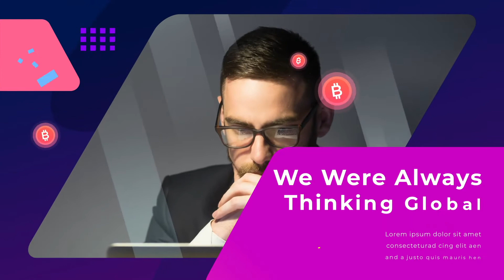Corporate AE Templates: Cryptochain Corporate Slideshow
12 Ready-Made Scenes
Image Placeholders Support for Photo/Video
Work Any Language in Ae
Color Controls
After Effects CS6, CC and Above
Universal Expressions
No Plugins Required
100% After Effects
100% Vector Layer in AE
100% Resizable